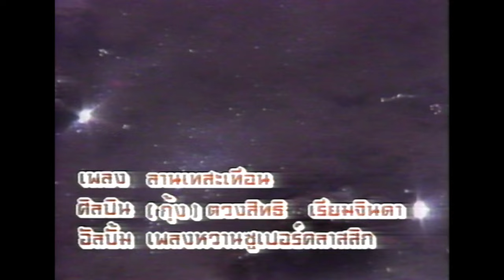ลานเทสะเทือน - กุ้ง ตวงสิทธิ์ เรียมจินดา [Official Music Video]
เสียงลมพัดตึง เคล้าคลึงยอดตอง...
เพลง : ลานเทสะเทือน - กุ้ง ตวงสิทธิ์ เรียมจินดา
อัลบั้ม : เพลงหวานซูเปอร์คลาสสิก

1. Facebook ของ Retro Original
3. สั่งผ่าน Line ID : retro_original